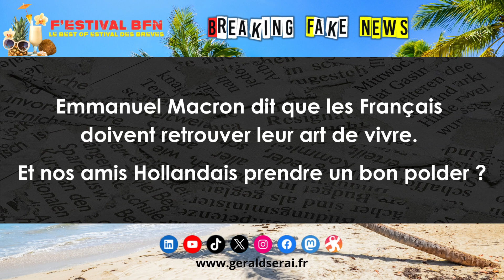F’estival BFN #47 : le best of estival des brèves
F’estival BFN :  le best of estival des brèves par Gérald SERAI.

Impertinemment vôtre !